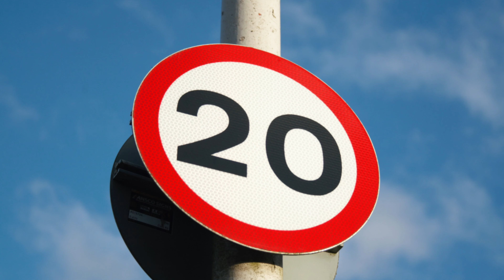गाडी जरा जपून चालवा. आला आता नवीन मोटार वाहन कायदा| Offences and Penalties Schedule | Maharashtra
मोटार वाहन कायदा